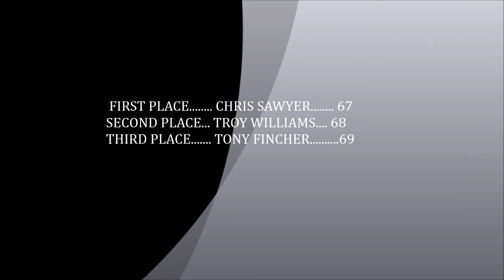CLEAR CREEK VIDEO